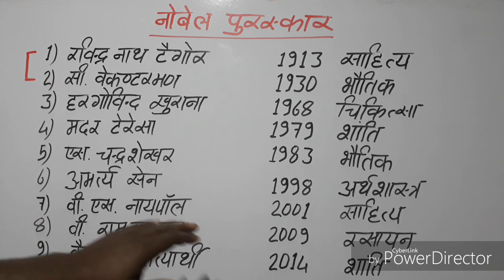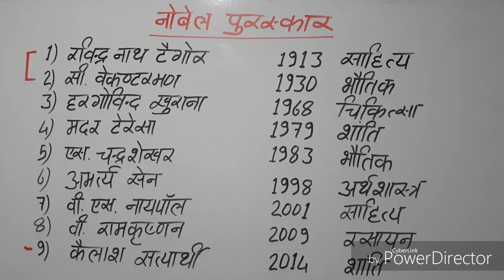Nobel Prize Winner, नोबेल पुरस्कार प्राप्तकर्ता भारतीय, Nobel Prize Winner in Hindi, Nobel prize Vij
नोबेल पुरस्कार विजेता

भारत के नोबेल पुरस्कार विजेता

नोबेल पुरस्कार प्राप्तकर्ता भारतीय